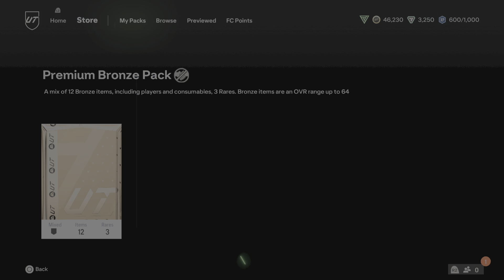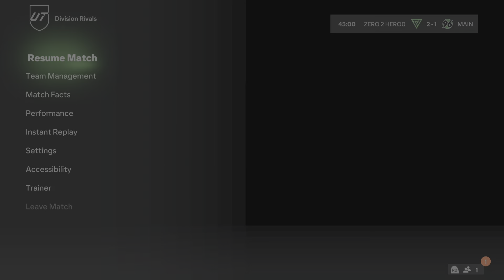EA SPORTS FC 24_20230922170943